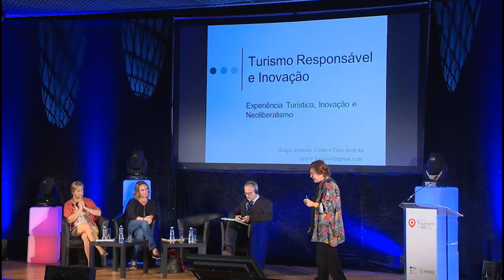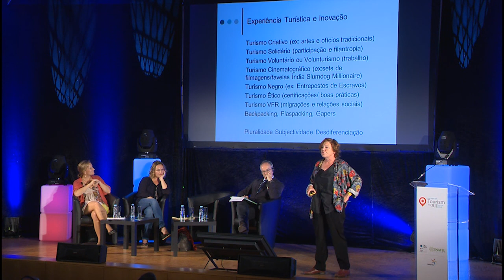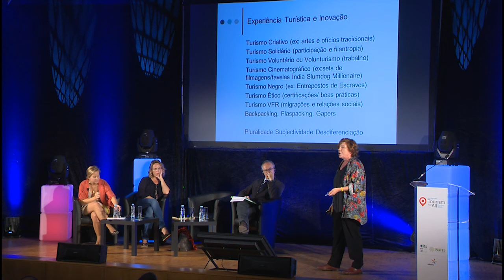Fórum Turismo para Todos 2015 Graça Joaquim Inovação e Turismo Responsável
Congressistas de toda a Europa trabalharam a Inovação em várias vertentes como na criação de produtos, na comunicação, na distribuição e nos métodos organizacionais do Turismo para Todos.

No Algarve estiveram presentes os mais importantes atores de Turismo a nível europeu, bem como especialistas na área que procuraram respostas para o futuro de um turismo que se quer cada vez mais responsável, inclusivo, sustentável e acessível.

2ª Parte da Sessão Plenária de 22 de outubro: Turismo para Todos e Inovação do Fórum Europeu do Turismo para Todos moderada por Luc Gobin, diretor da Secção Europeia da Organização Internacional do Turismo Social. Conferência  de Graça Joaquim de Portugal com a temática: Inovação e Turismo Responsável.